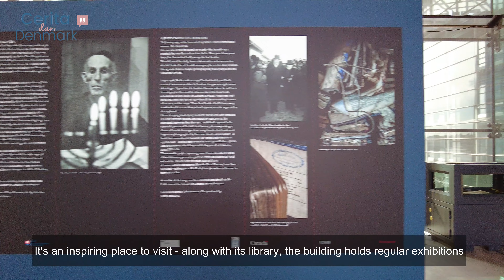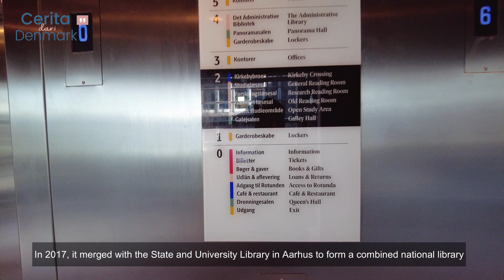[4K] WALK IN ROYAL DANISH LIBRARY - THE BLACK DIAMOND COPENHAGEN DENMARK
We explored and walked inside the Black Diamond, which is the Copenhagen main library.
 It is a modern waterfront extension to the Royal Danish Library's old building on Slotsholmen in central Copenhagen. Its name is a reference to its polished black granite cladding and irregular angles. Designed by Danish architect Schmidt Hammer Lassen, the Black Diamond was completed in 1999 as the first in a series of large-scale cultural buildings along Copenhagen's waterfront.
We can enjoy exhibitions and concerts, use the reading rooms and visit the cafe, all while enjoying the view of the harbour.

00:16 : Christiansborg Palace (Marble Bridge)
01:25 : Danish War Museum
02:00 : The Black Diamond
09:48 : The Circle Bridge
10:35 : Danish Jewish Museum
11:20 : Royal Library Garden
13:30 : Thorvaldsens Museum